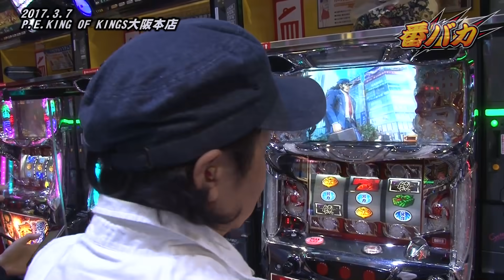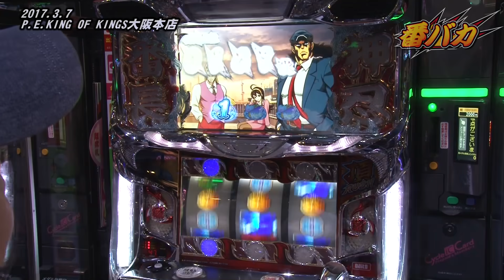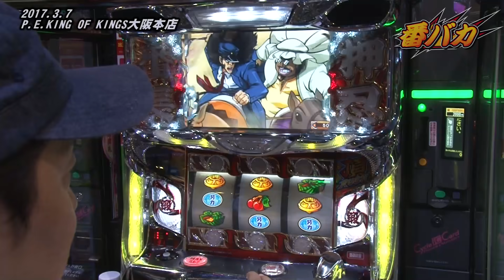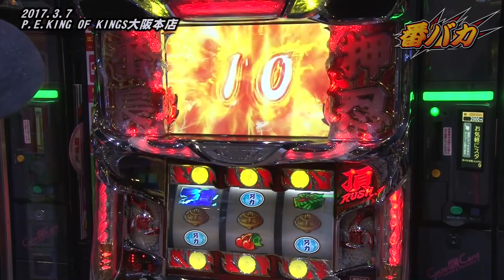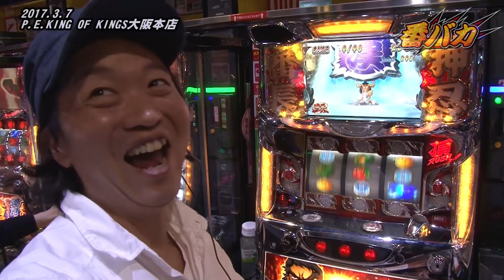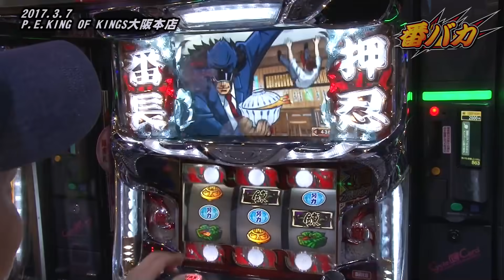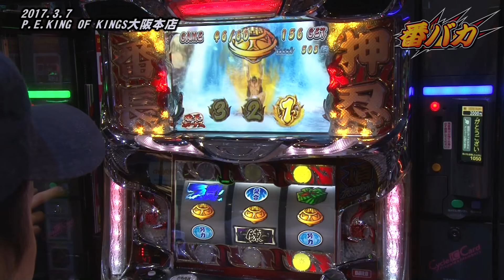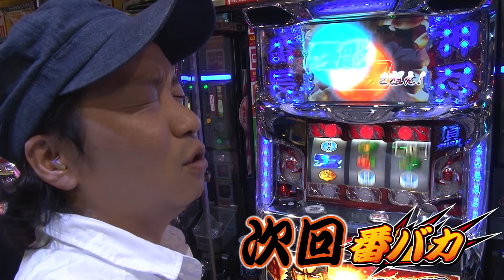37話【番バカ】1/2（サラリーマン番長）番バカ史上3本の指に入る神回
しんのすけがサラリーマン番長を骨の髄まで打っていきます。サラ番好きは必見！

撮影協力：キングオブキングス大阪本店（大阪府大阪市関目）

♯しんのすけ超研修
♯しんのすけ超番長
♯しんのすけフリーズ

【関連リンク】
しんのすけBLOG